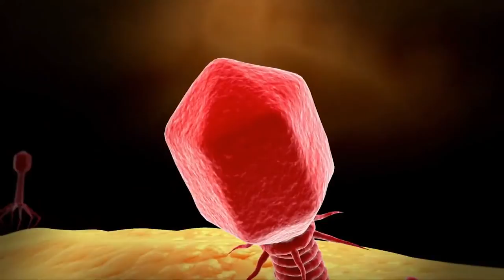Abruzzo sfonda quota 600 positivi in 24 ore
Crescono ancora i positivi al Covid-19 in Abruzzo. Aumentano anche i decessi, con altri 8 morti e resta preoccupante la situazione della RSA Don Orione di Avezzano, dove un’altra anziana è morta nella notte